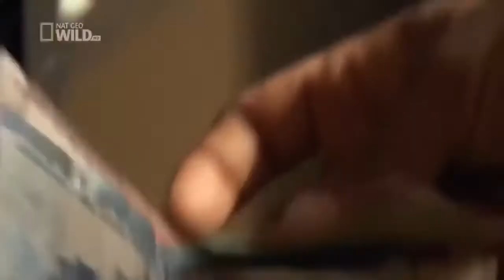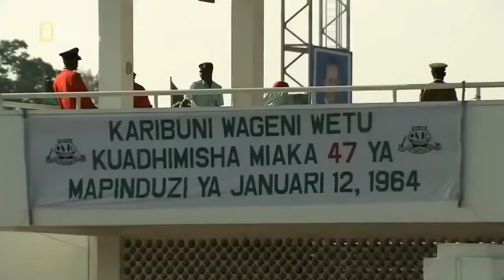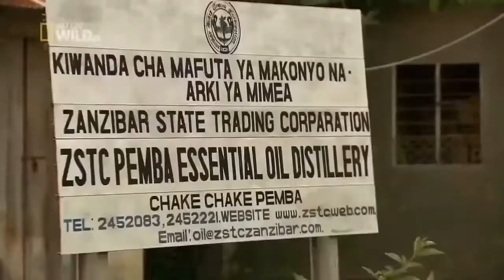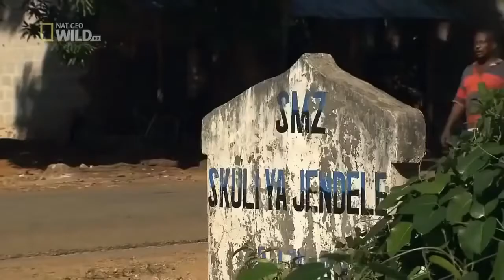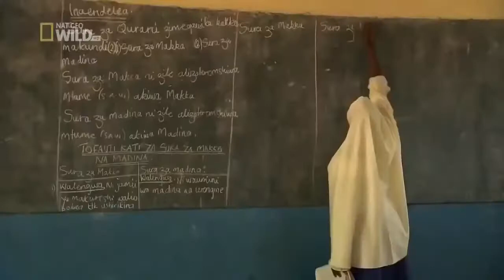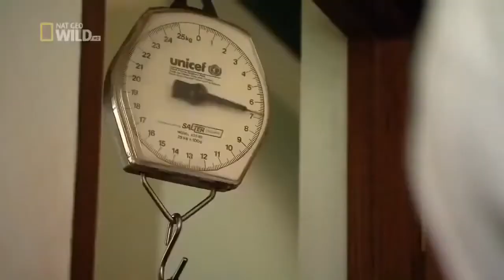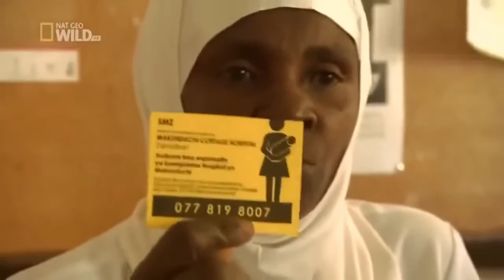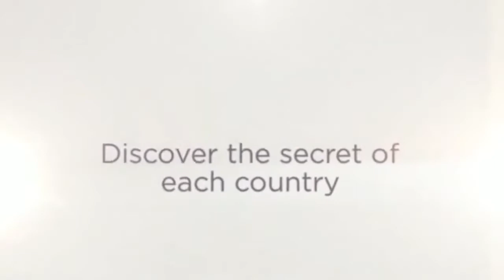Afrika Selatan Dangerous And Strange Island Zanzibar Tanzania National Geographic Documentary 2020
Kepulauan Berbahaya Dan Aneh Afrika Selatan Zanzibar Tanzania National Geographic Documentary 2020 HD Kepulauan Zanzibar terdiri dari beberapa pulau yang terletak di lepas pantai Afrika Timur di selatan laut Somalia. Kepulauan ini juga dikenal sebagai Kepulauan Rempah-rempah. Ada empat pulau utama, tiga pulau utama dengan populasi manusia, pulau karang keempat yang berfungsi sebagai tempat berkembang biak penting bagi burung laut, ditambah sejumlah pulau kecil yang mengelilinginya dan pulau kecil yang terisolasi. Sebagian besar kepulauan itu milik wilayah semi-otonom Zanzibar di Tanzania, sementara Pulau Mafia dan pulau-pulau terkaitnya adalah bagian dari Wilayah Pwani di daratan. Kepulauan Zanzibar, yang terletak di Samudra Hindia, 15 mil di lepas pantai Tanzania, adalah tempat yang menakjubkan untuk melarikan diri dari dunia. Anda akan menikmati air jernih berwarna biru kehijauan gundukan pasir dangkal yang sempurna untuk mengarungi dan banyak pulau kecil yang hampir sepi hampir tidak dikunjungi oleh wisatawan. Jelajahi Situs Warisan Dunia Kota Batu, kawasan tua Kota Zanzibar.